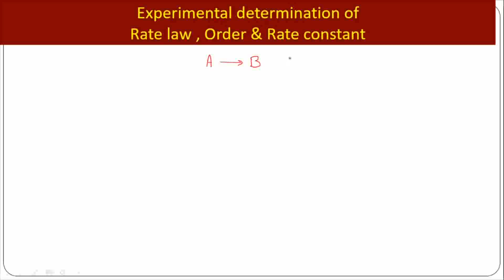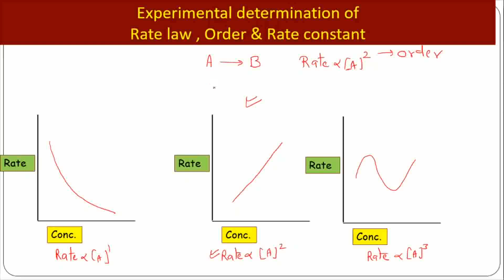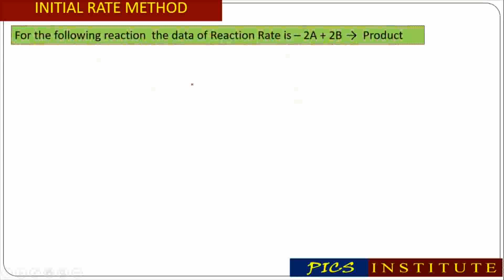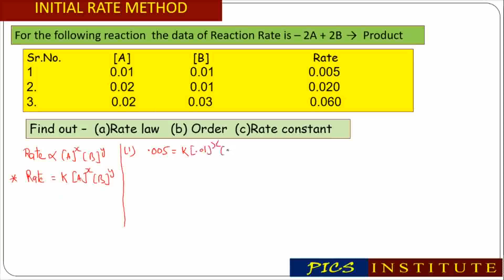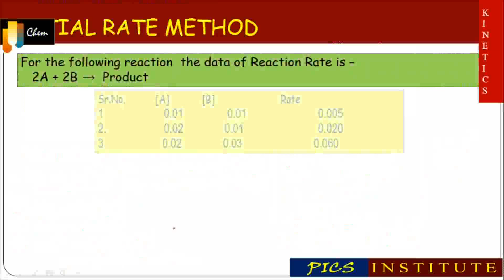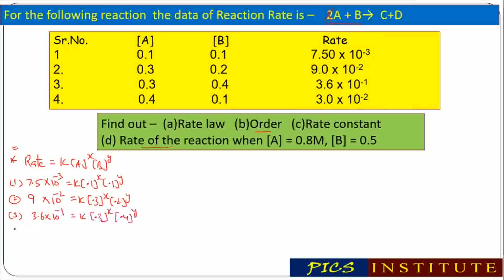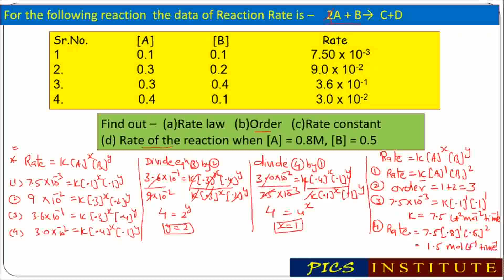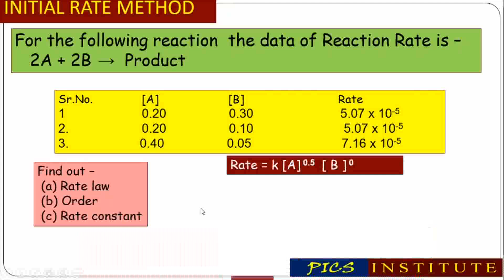#25 Initial Rate method & Numericals || Chemical Kinetics || Class 12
We Provide Online classes for JEE mains , JEE advance , NEET , Class 12 & Class 11 chemistry subject.
, for Free Notes for JEE mains , JEE advance , NEE & Class 12 chemistry